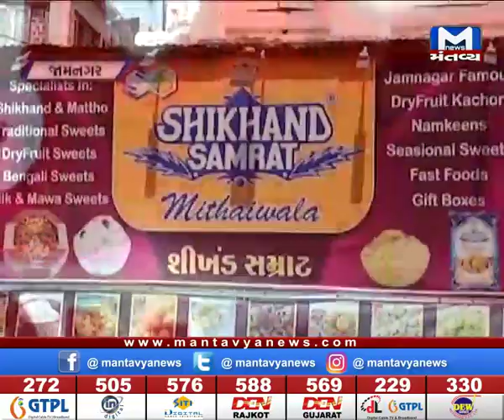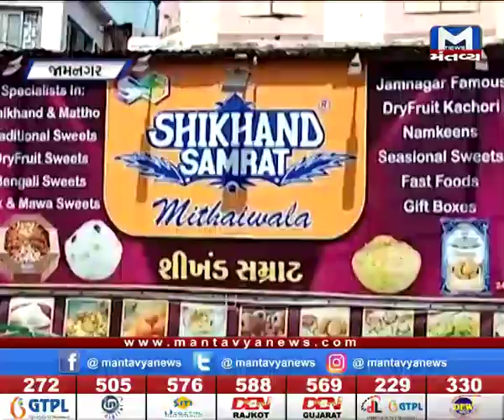Gujarat NonStop (18/10/2019) - Mantavya News